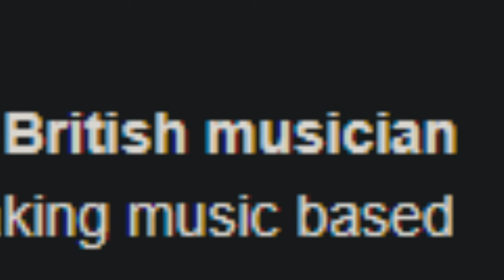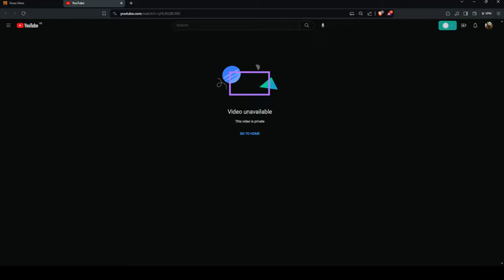Vuvuzela: The Phantom Gamer Word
Game: Vuvu Hero

-- Sauce --
Abigail Shapiro
Ramius - Evenicle
Erza Scarlet - Dragon's Cry
Belle Delphine
Pipkin Pippa
Ken Ashcorp / Kenny / Panda Girl -Weeniedesu
Demon Girl - Club Bifrost (Review is coming and so am I)

Vuvu Hero - Ken Ashcorp
I Wish There Were Still Dinosaurs - Ken Ashcorp
CAD Song - Ken Ashcorp
Damage - Fit For Rivals

-- Timestamps --
0:00 Member
0:10 Newgrounds Ruined A Generation Of Men
0:26 Real Gamer Hours
0:34 Real Crusaders White Night Each other
0:50 Good Game
1:16 Brofist

Brofist

I can't believe the furry would say a gamer word I'm literally shaking and crying rn.